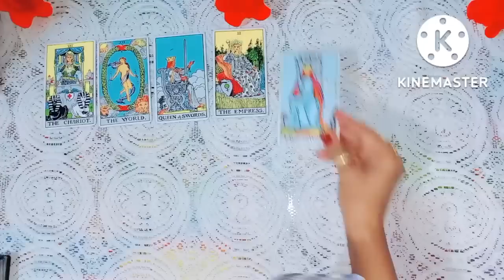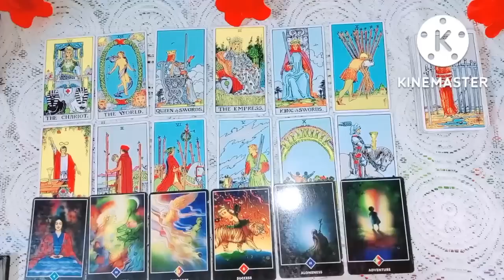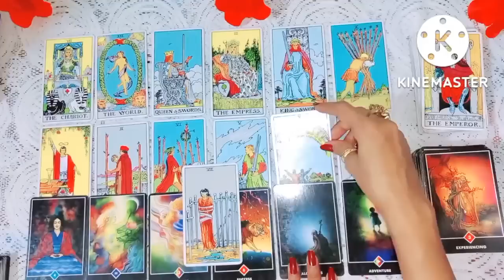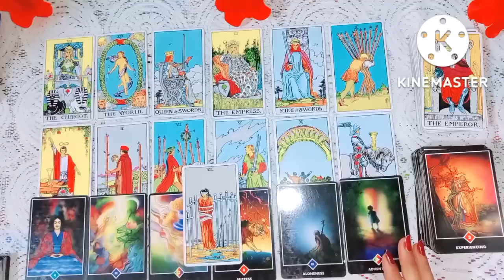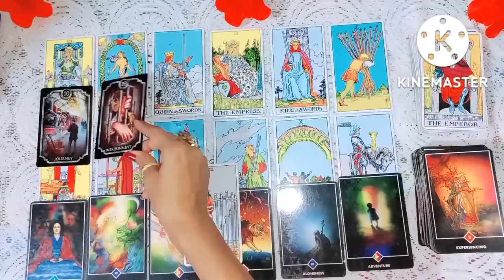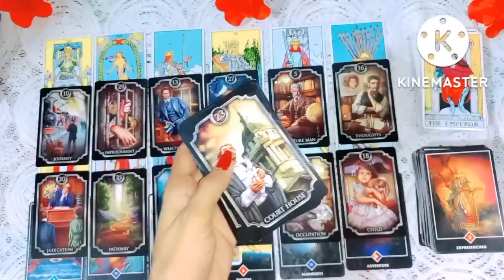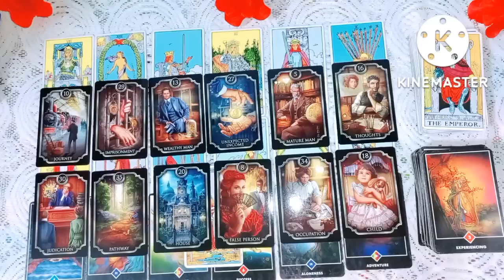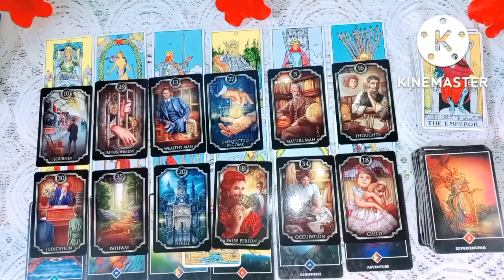🌺 आपके जीवन मे क्या big events आने वाले है 🌺 goodnews bigevents (timeless)🌺🌺